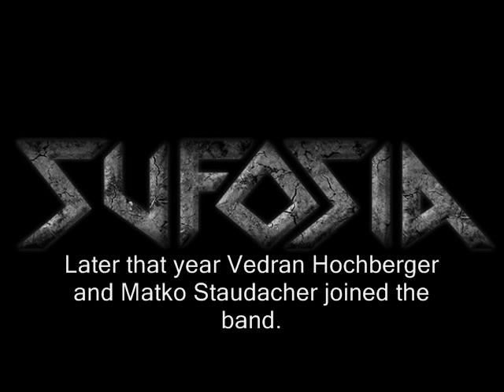Sufosia - Tea (Instrumental Demo Single)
Sufosia is a Croatian thrash metal band founded in 2006.

They have released a five-song demo EP called "Chaotic Dreams" in late 2007, two demo singles "Tea" and "Pain" at the end of 2008 and a full album "Inspiration Breakdown" in 2011.

They've played on several festivals, including Metalcamp '09 (Slovenia).

Band members:
Ozren Futivić - bass guitar, backing vocal
Davor Garašić - guitar, vocal
Tomislav Ivković - guitar, backing vocal
Matko Staudacher - drums

This song is a demo single.